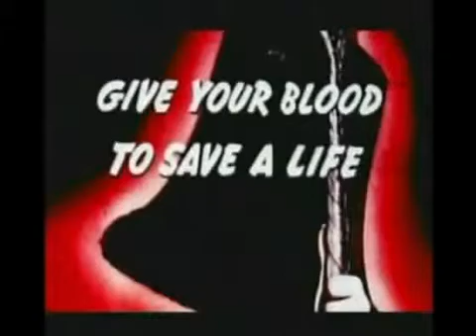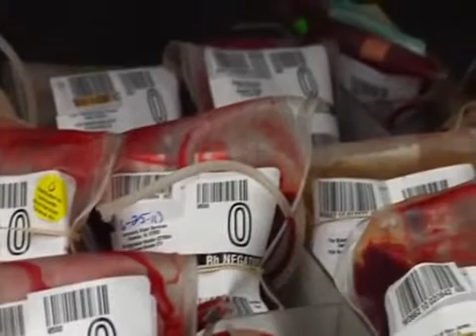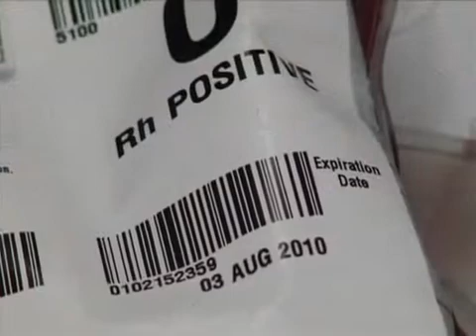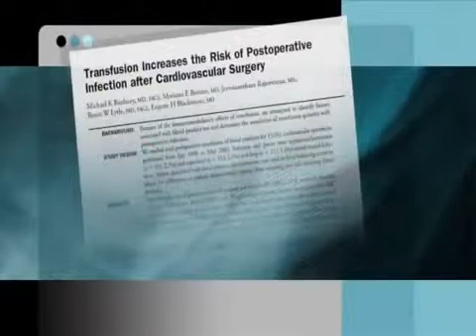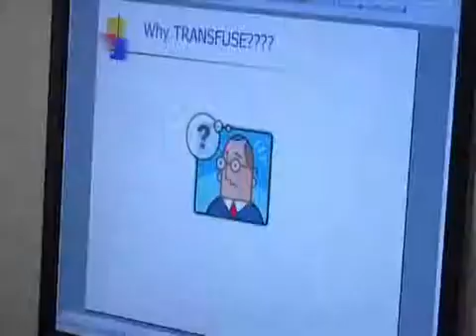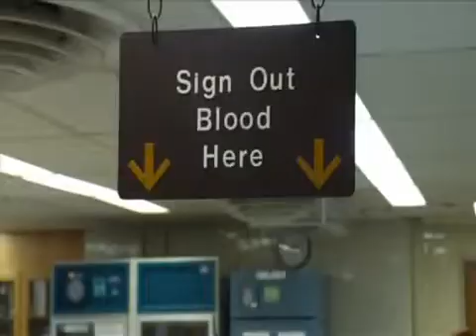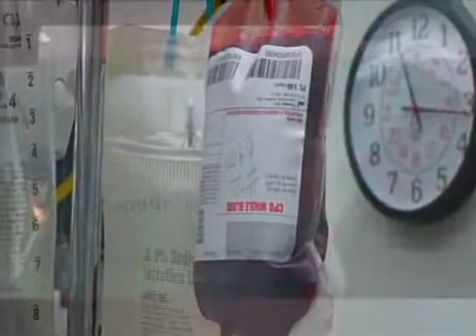¿Qué NO sabe usted acerca de la sangre - Documental de PBS (en ingles)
Lo primero que trata de hacer la persona pensadora que tiene que someterse a un procedimiento médico de importancia es determinar tanto los posibles beneficios como los riesgos implicados. ¿Qué se puede decir respecto a las transfusiones de sangre? Estas son en la actualidad uno de los instrumentos principales de la medicina. Hasta 30 años atrás se dio el siguiente aviso a patólogos y al personal de los bancos de sangre: "¡La sangre es dinamita! Puede hacer mucho bien o mucho mal..." ¿Se han eliminado desde entonces los peligros, de modo que ahora se pueda transfundir sin riesgos la sangre?, ¿Qué no sabe usted acerca de la sangre?